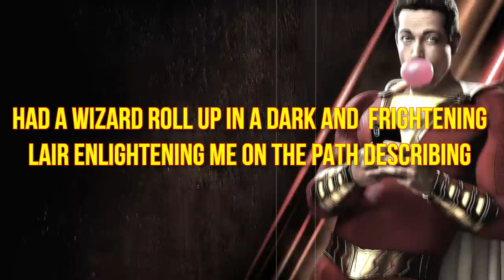Shazam! Rap Part 2 | Daddyphatsnaps [DC Comics]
Shazam! is out in theaters now and I have to say I loved this movie.  Zachary Levi did an incredible job in the role.  The Shazam! trailers got me hype and the film delivered.  One day i'll get my music in the official soundtrack but until then I hope you enjoy!

== CREDITS ==
► Raps/Editing: Daddyphatsnaps

David F. Sandberg (“Annabelle: Creation”) directs New Line Cinema’s “Shazam!,” the origin story that stars Zachary Levi (TV’s “Chuck”) as the titular DC Super Hero, along with Asher Angel (TV’s “Andi Mack”) as Billy Batson, and Mark Strong (the “Kingsman” movies) in the role of Super-Villain Dr. Thaddeus Sivana.  Peter Safran (upcoming “Aquaman,” “The Conjuring” and “Annabelle” films) serves as the film’s producer.

“Shazam!” also stars Jack Dylan Grazer (“IT”) as Billy’s best friend and ultimate superhero enthusiast, Freddy, part of the foster family that includes Mary, played by Grace Fulton (“Annabelle: Creation”); Darla, played by Faithe Herman (TV’s “This is Us”); Eugene, played by Ian Chen (TV’s “Fresh Off the Boat”); and Pedro, played by Jovan Armand (TV’s “Hawaii Five-O”).  Cooper Andrews (TV’s “The Walking Dead”) and Marta Milans (TV’s “Killer Women”) play foster parents Victor and Rosa Vasquez, with Oscar nominee Djimon Hounsou (“Blood Diamond”) as the Wizard.

Firmly set in the DC universe but with his own distinctly fun, family-centric tone, the screenplay is by Henry Gayden, story by Gayden and Darren Lemke.  Shazam was created by Bill Parker and C.C. Beck.  Christopher Godsick, Jeffrey Chernov, Dwayne Johnson, Dany Garcia and Hiram Garcia serve as executive producers.

Sandberg’s creative team includes his “Annabelle: Creation” director of photography Maxime Alexandre, production designer Jennifer Spence, editor Michel Aller and costume designer Leah Butler.

A New Line Cinema production, “Shazam!” is set for release on April 5, 2019.  It will be distributed worldwide by Warner Bros. Pictures, a Warner Bros. Entertainment Company.

Shazam! Shazam!Rap